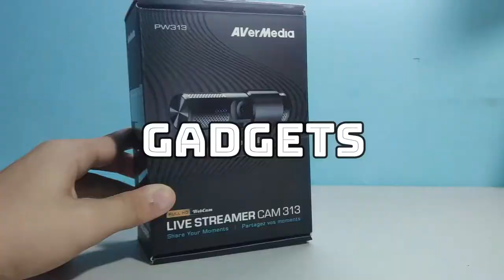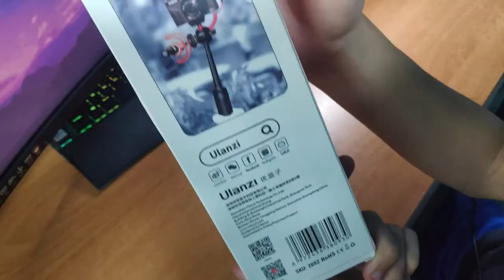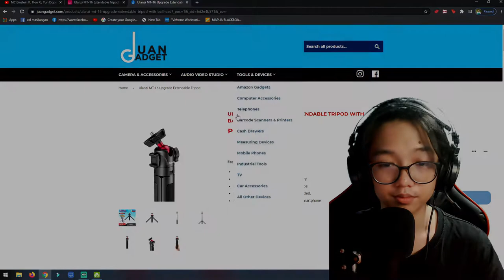Ulanzi MT-16 Unboxing - 2-in-1 Tripod + Review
Check the product links here:
JG SuperStore

MT-16 is the perfect choice for anyone who uses DSLR camera, action camera, smartphone on a daily basis to film, vlog. It's travel friendly, easy to carry around as it extends 22cm when folding,  and weighs only 170g. It features double functionality: it works as a stable holder and can also be used as a comfortable ergonomic grip to capture great videos, take selfies and incredible images that really stand out from the rest.

Timestamps:
0:00 Intro
0:32 Tripod Unboxing
2:30 Tripod Description
3:11 Specs
3:30 How to Setup
6:07 Where to buy
6:41 Personal Review
7:57 Pros and Cons
8:14 Outro